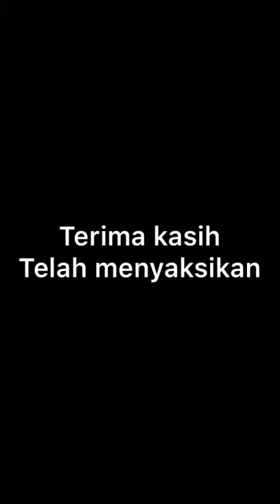APLIKASI VERMIKOMPOS PADA TANAMAN CABAI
Fatur Ihsan

J3M118029

A1